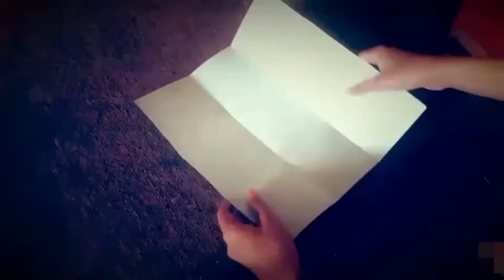How to make Explosion Box ! Birthday Explosion Box..Art and Craft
how to make explosion,birthday,valentines day,friendship day or other wishing day Box..